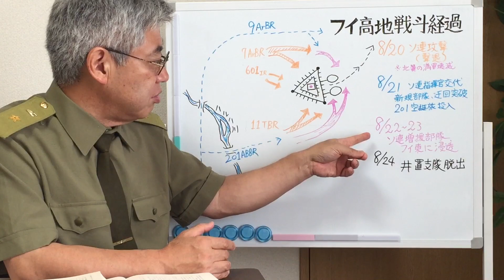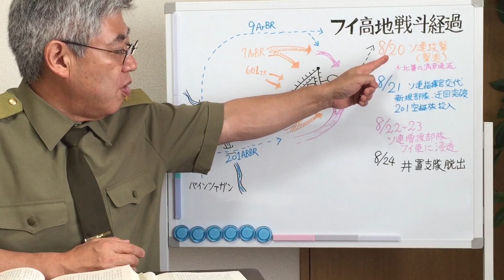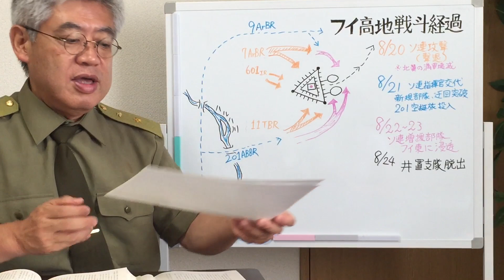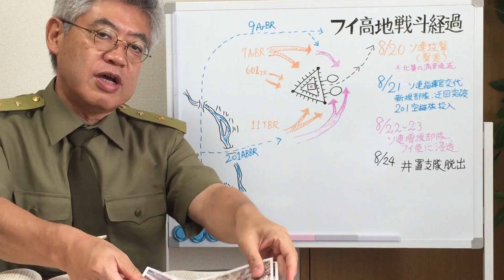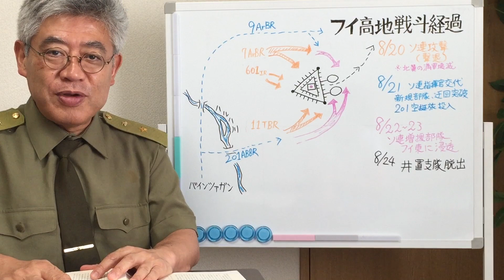ノモンハン事件シリーズ6 フイ高地、激闘の5日間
フイ高地、激闘の5日間

1939年8月20日に開始されたソ蒙軍の総攻撃をがっちり食い止めたフイ高地の井置支隊。しかし、ソ連軍が繰り出す新鋭部隊と猛砲撃に押され、5日目には絶対絶命のピンチが…